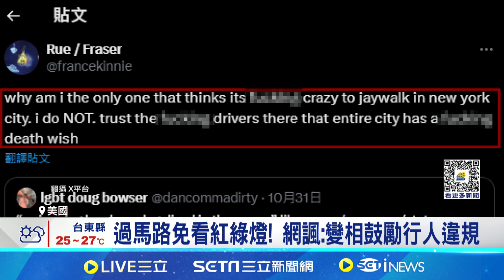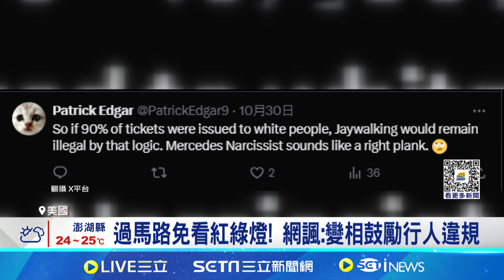0元購減刑.闖馬路無罪 美新法挨轟"治標不治本"｜94要賺錢